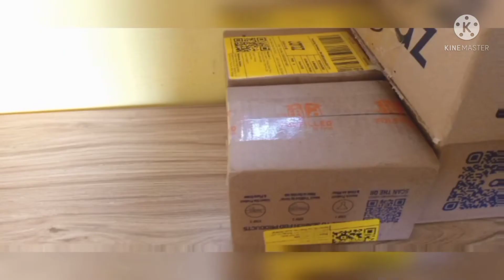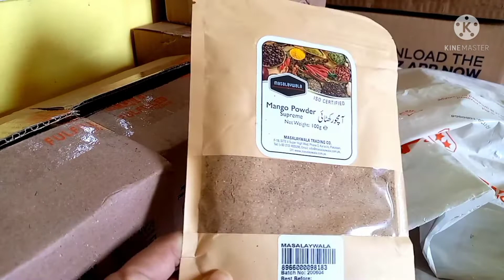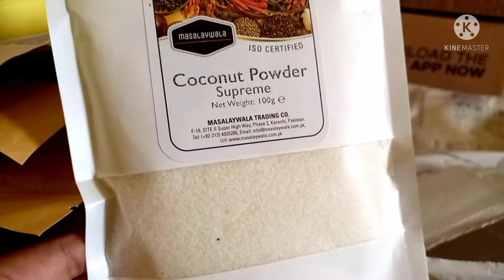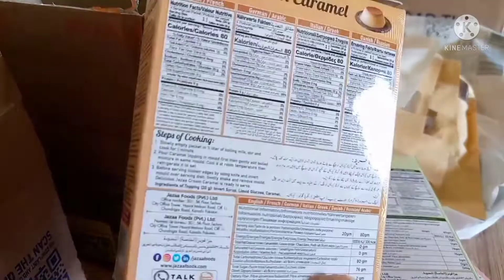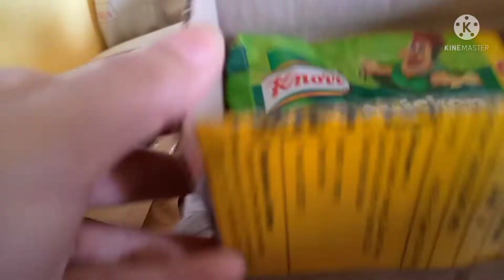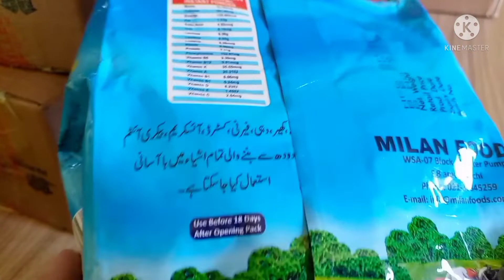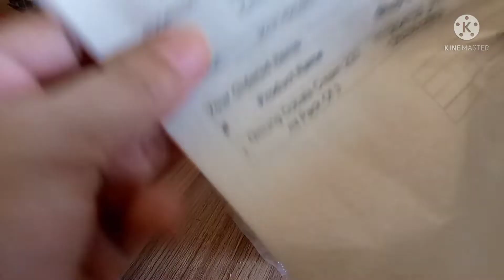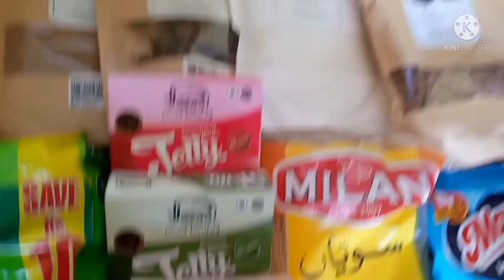Daraz 11.11 Sale 2021 || Grocery Shopping Haul Review || Part 1 || Online Shopping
Biggest discount vouchers
Earn Coins for more discounts
One Rupee Game on Mega Articles
And much more Only on daraz.pk

 Daraz 11.11 Grocery Shopping Haul Review!

Milan Foods:

1. Maymil Milk : 500g , Price: 354/500
2. Milan Vermicelli : 150g, Price: 22/30

Knorr :
1. Knorr noodles family Pack : Price. 140 / 170

Masalywala:

1. Aloo Bukhara: 100g , Price: 78 / 99
2. Chicken Powder : 150g , Price: 29 / 149
3. Kala Chana : 500g , Price: 81 / 99
4. Desiccated Coconut : 100g , Price : 54/99
5. Amchor Masala

Omung Dobala Cream:
3 Packs
Price: 225

Jazaa Foods :

1. Cream Caramel Pudding
    Price : 54 / 60
2. Strawberry Jelly
     Price : 57 / 65
3. Banana Jelly